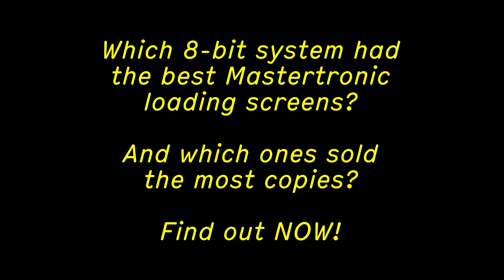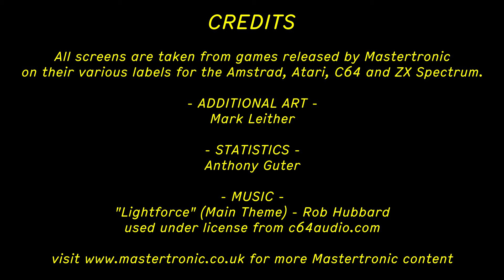Mastertronic 8 Bit Loading Screen Battle - C64, ZX Spectrum, Amstrad, Atari - Pixel Art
If you're a fan of 8-Bit retro gaming and the 80s video games company Mastertronic, have you ever wondered about the differences between their games on different systems? Wonder no more. Our latest slideshow takes a look at loading screens for their games and the differences across different formats, and how well each of them sold. Which ones look the best and what platform sold the most? Watch and find out...

Statistics featured in the video have been provided by Anthony Guter, Mastertronic's former Financial Controller. Screens are from the ZX Spectrum, Commodore 64, Amstrad CPC and Atari.

The music featured in the video is the main theme from "Lightforce" as released on the Rack-It label on the Commodore 64, composed by Rob Hubbard and has been licensed for use

The end theme is "Quantum Knights Theme" and is composed by Chris Huelsbeck and is used with permission.